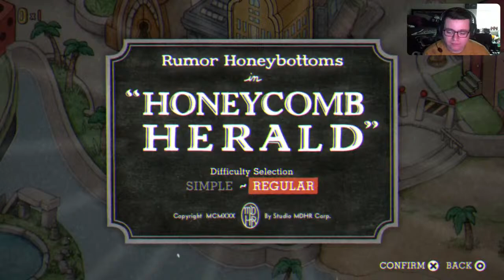Cuphead: I HATE THIS DRAGON